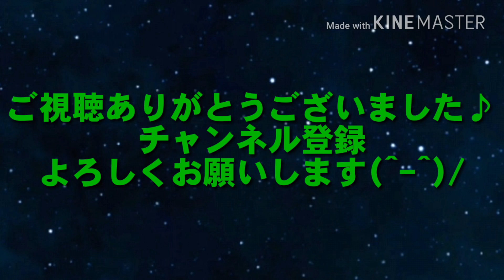【グラサマ】１日１回無料召喚で超激レアを狙います！！グランドサマナーズ シャア狩り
今回はグランドサマナーズの１日１回無料召喚で超激レアを狙います！！
シャア狩り